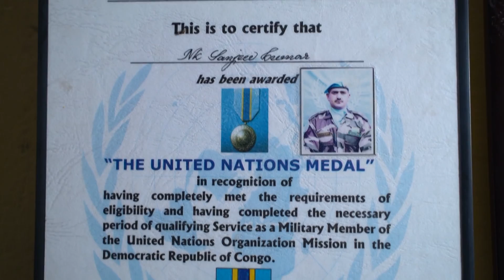Indian Army Soldier Retirement Sanjeev Kumar || Hamirpur Himachal Pradesh